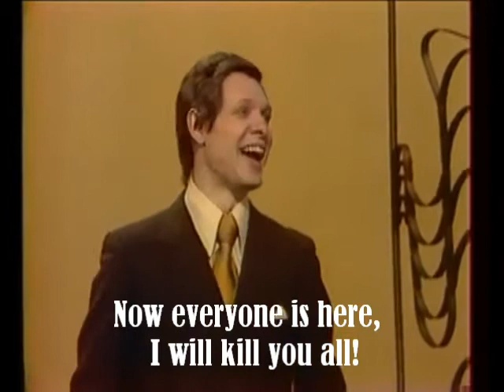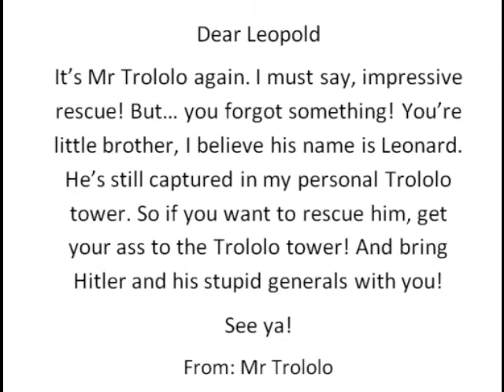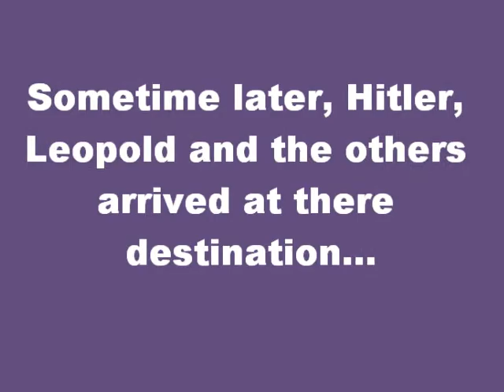Angry German Kid: The Movie (part 2)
The second part of my Angry German Kid movie., with new Downfall scene's I never used before, like the scene with Himmler and Fegelein. All Downfall scenes used in this video are owned by Constantin film.